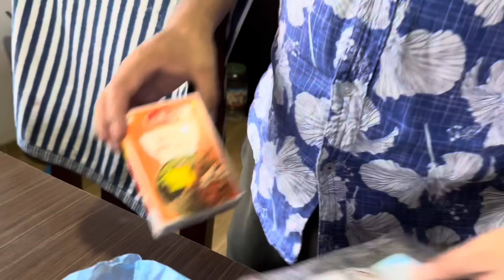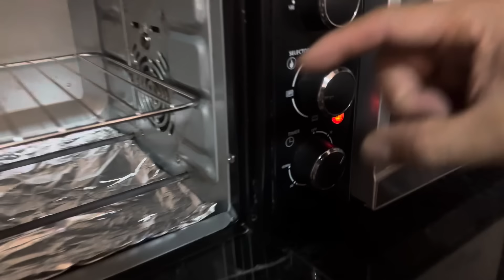Chicken Tandoori, नान रोटी, Panir palak साथमा Denish Babu अनि सपरिवारकोget together घरैमा।